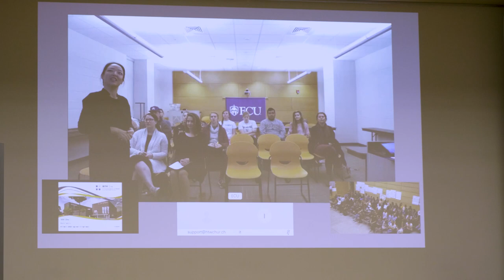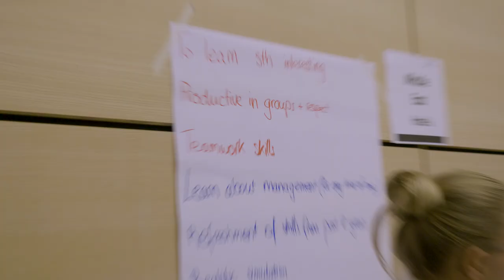FH Graubünden - International Management Competence in Tourism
The course International Management Competence shows the students from the Bachelor of Science in Tourism how to work in an international environment by setting up a real case scenario. David Bolton captivates the students with innovative and entertaining teaching methods during a one-week workshop.